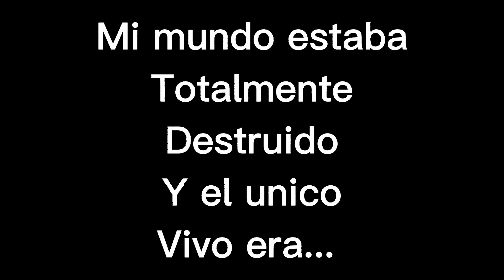¿Como invocar a Greg en Worldbox? Banquita Worldbox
Esto es falso, puro entretenimiento xd